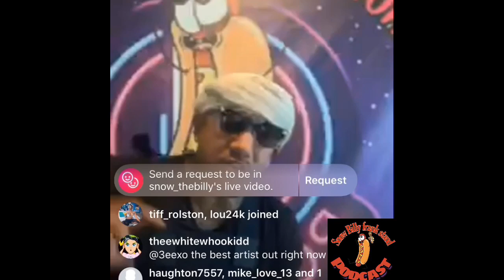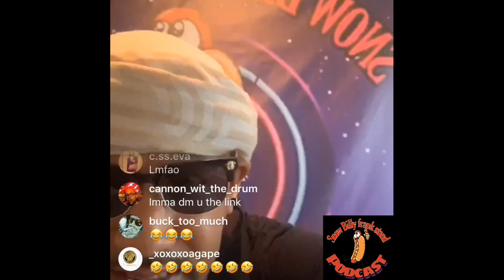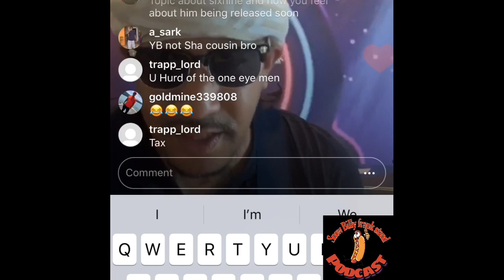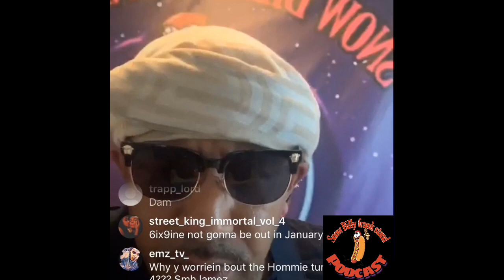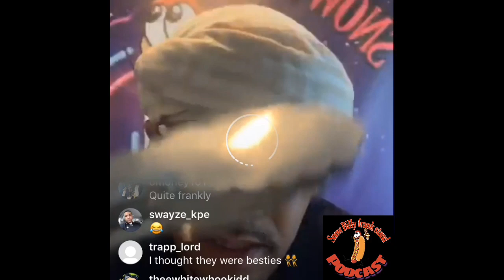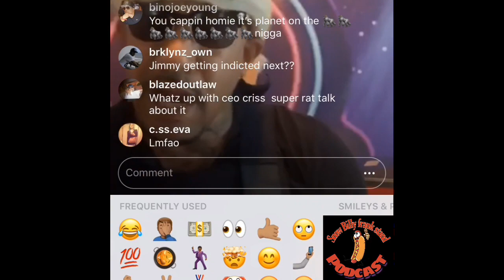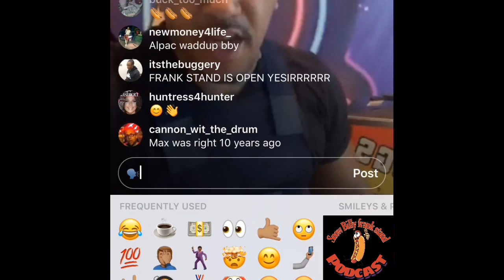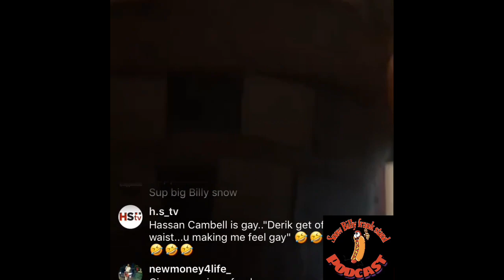Snow Billy Frank Strand Podcast Episode 2